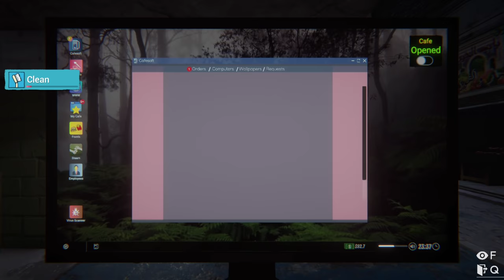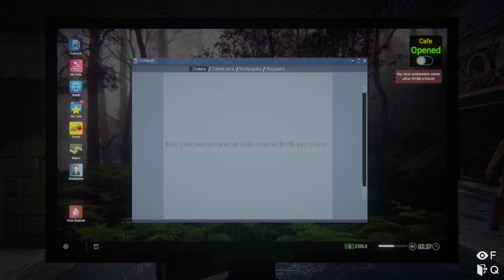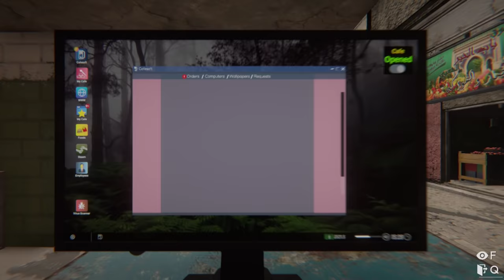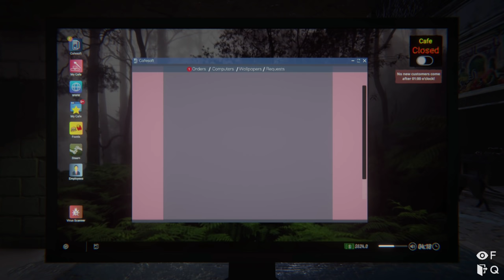Internet cafe 2 part 5 in tamil/Unlocking all workers/on vtg!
Internet Cafe Simulator 2 is an internet cafe business simulation game.

Internet Cafe Simulator is an internet cafe business simulation game. You can set up and manage a comprehensive workplace within the game.
There are many activities and people you can interact with in the city. You must pay the rent of your apartment and shop. You must satisfy your customers.
You should install more elegant and powerful gaming computers. You can also do illegal work if you want. But be careful, the price can be very heavy.
You can develop your internet café with a lot of applications on the computer in the game. You can even hire people to illegally give you a high score.
You can expand your internet café by renting new areas. In the game you can buy crypto money. You can grow your internet cafe with the right investments.
You can increase the likelihood of people coming to your internet cafe by purchasing popular games.
All management and planning will be in your hands. Watch out and don't bankrupt!